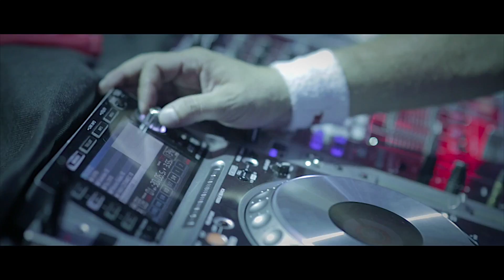Czarnków Dance Festival 2018